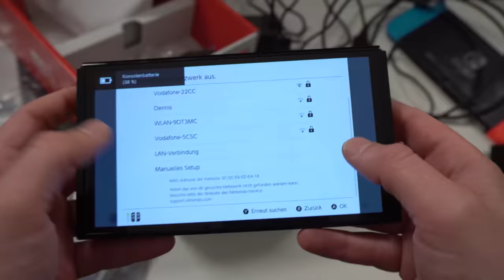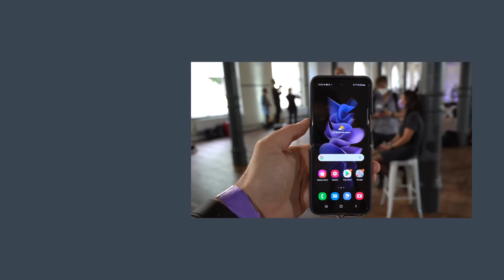Nintendo Switch OLED Unboxing und erster Eindruck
Da war noch was, da war noch was und zwar die neue Nintendo Switch OLED. Ich hatte zum Start leider eine unerfreuliche Odyssey, aber dafür konnte ich anschließend noch günstig auf Amazon Frankreich ausweichen.

BTC: 37iaM7mxRjgPy27BLaRadDgBPHSWGi51YX